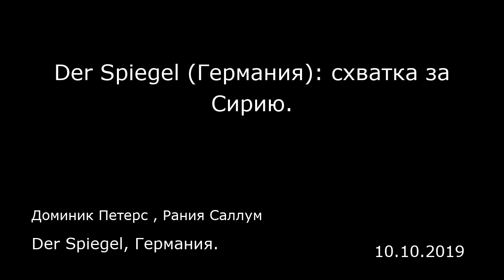Der Spiegel (Германия): схватка за Сирию. Der Spiegel, Германия.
Der Spiegel (Германия): схватка за Сирию.
Der Spiegel, Германия.
Доминик Петерс , Рания Саллум
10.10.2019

Почти треть территории Сирии до недавнего времени находилась под контролем так называемых Сирийских демократических сил (СДС), получающих поддержку со стороны США. И пусть это была малозаселенная территория на северо-востоке страны — именно там находятся нефтяные запасы (надо признать, что небольшие), а также обширные плодородные земли. Эта территория — житница охваченной гражданской войной страны. Именно те силы, которые контролируют этот регион, имеют решающее слово в переговорах о будущем Сирии.  Однако президент США Дональд Трамп собирается полностью вывести свои войска из этого региона, причем меньше года назад он уже сократил их вдвое — до всего тысячи солдат. А без их помощи СДС будут не в состоянии удержать эту территорию под контролем.  Присутствие американских спецназовцев на сирийско-турецкой границе до сих пор было главным фактором, мешавшим вторжению партнера США по НАТО восточнее Евфрата. Теперь начало этой операции, похоже, лишь вопрос времени. Таким образом, в ближайшее время грозит развернуться новая схватка за северо-восток Сирии. Вообще-то эта схватка уже давно началась. После того, как СДС пришлось перебросить своих бойцов на сирийско-турецкую границу, в Ракке (на юге контролируемой ими территории) вновь начались столкновения.  Вот силы, участвующие в сирийском конфликте и преследующие собственные интересы  — Исламское государство (ИГИЛ)  (террористическая организация, запрещенная в РФ — прим. ред.)  Боевики так называемого «Исламского государства» (ИГИЛ) ...